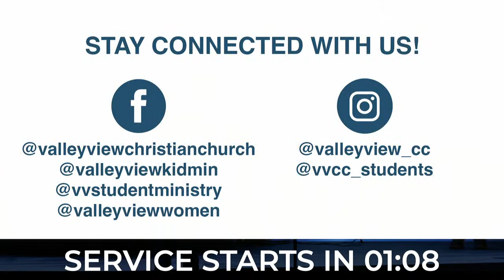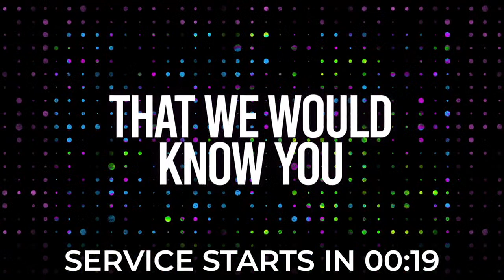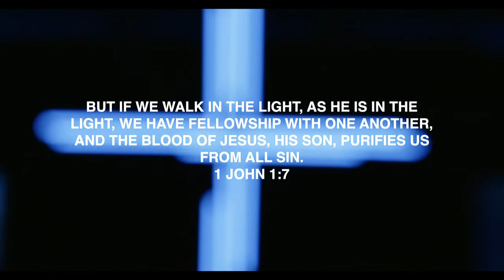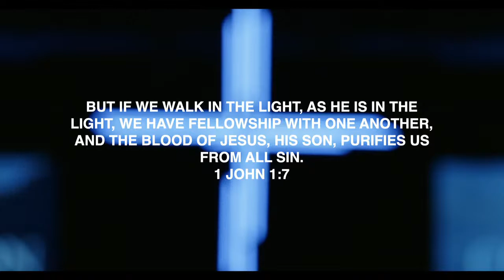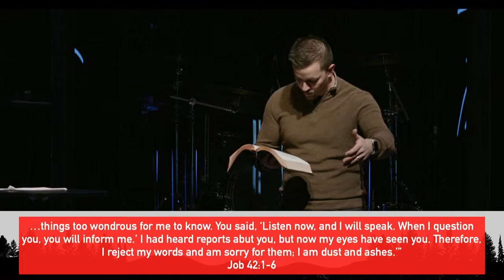Job's Perfect Storm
Pastor David walks us through some important truths for when the perfect storm of life strikes. PLUS we get to hear an amazing story of someone who walked through a perfect storm in their own life.